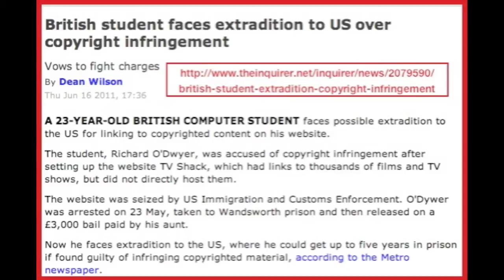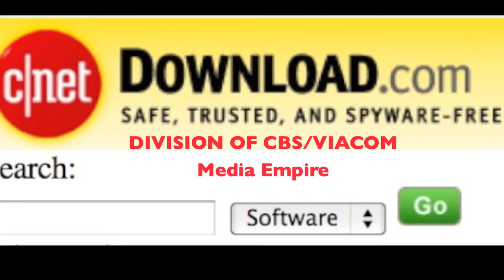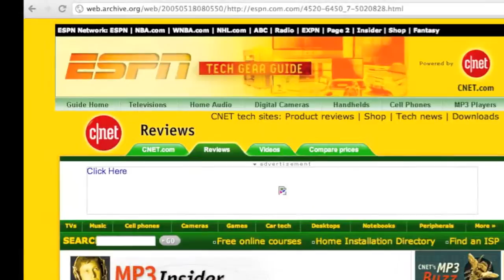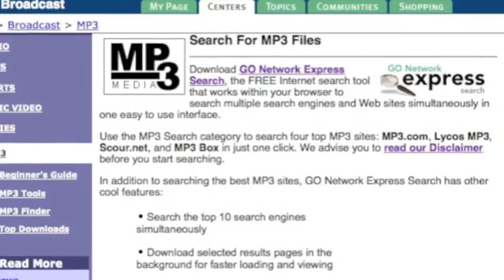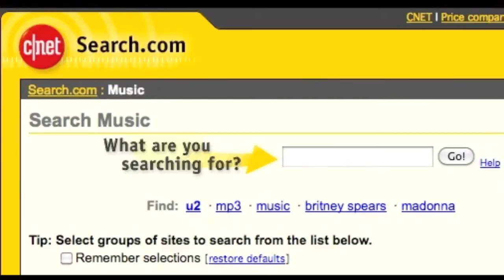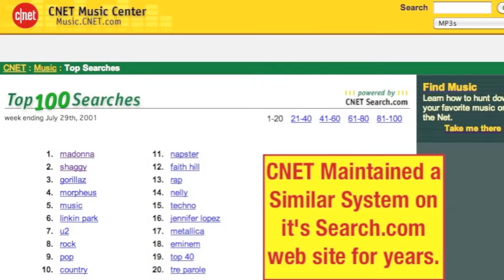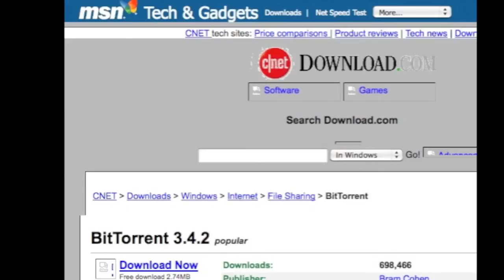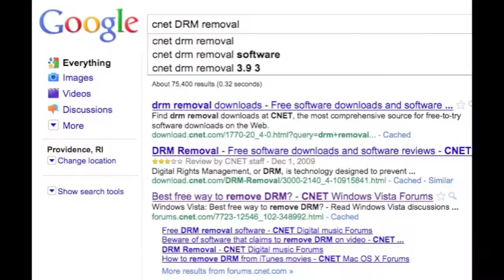Be a HERO and Help STOP SOPA Now!! I'll tell you How! This Video that Must Be SHARED! (MIRROR)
This is a mirror and was first, Uploaded by JeepersMedia on Dec 22, 2011